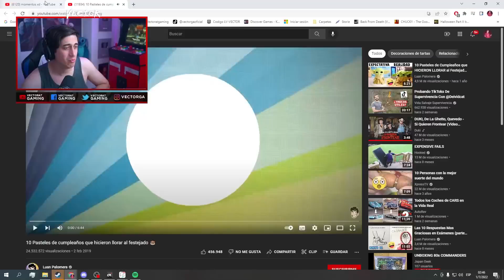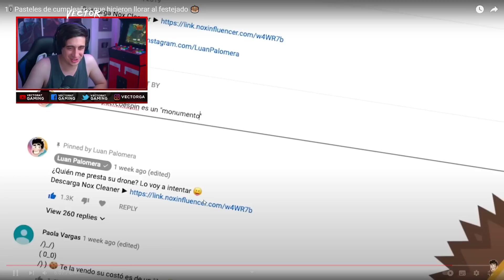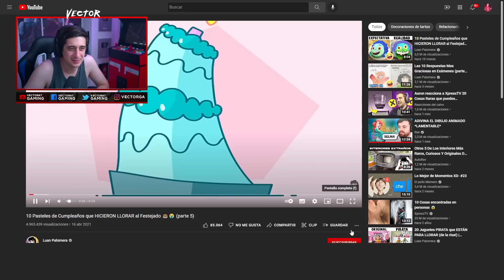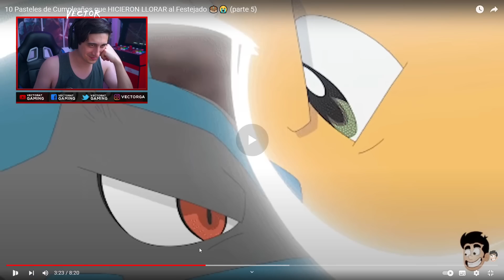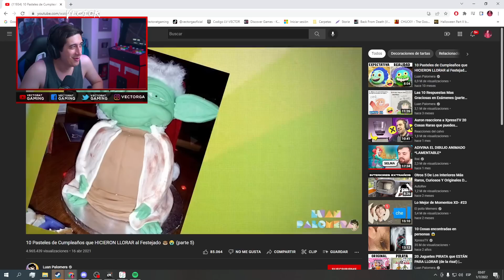EL INCREIBLE JALK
Pero que lindas tortas...